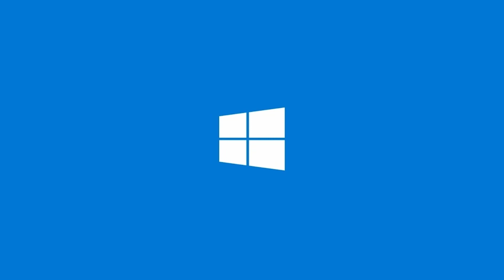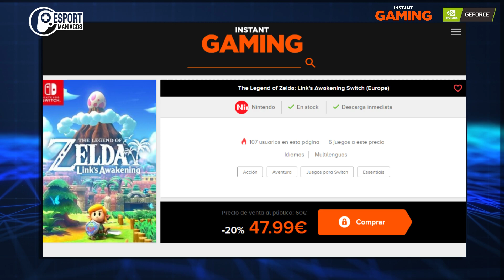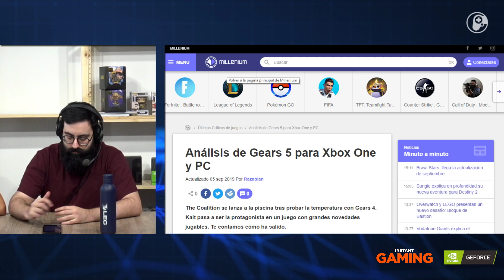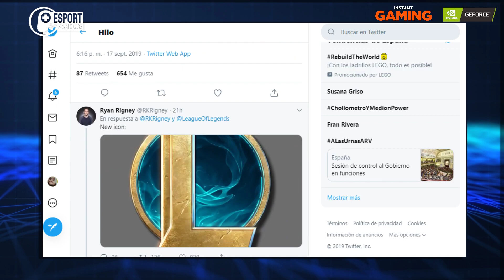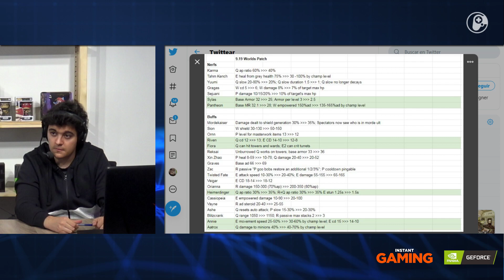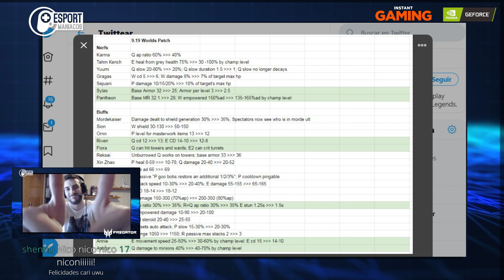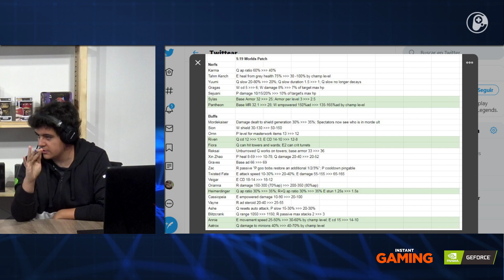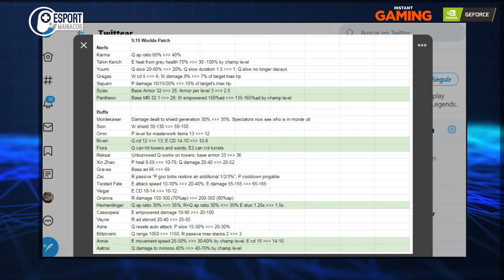Esportmaníacos 792 - League of Legends cambia el Logo, adelanto Parche 9.19 de Worlds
Rakuten - ¡SORTEO! Y entra en el sorteo de 15 tarjetas de 25€ de Nintendo!

¿Quieres conseguir con Mastercard una experiencia PRICELESS? y compite para conseguir premios increíbles para el Mundial.

Temas del miércoles:
12:00 llega Millenium España
21:00 ¿Qué tal el primer año de LEC?
29:00 El cumple del LoL
40:00 el Parche del Mundial, el 9.19
1:30:00 el EUMasters